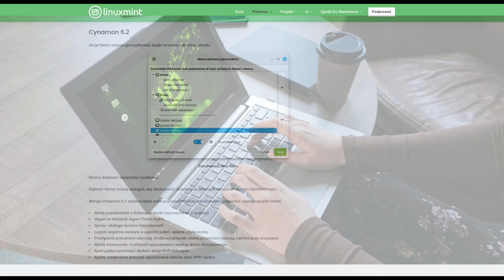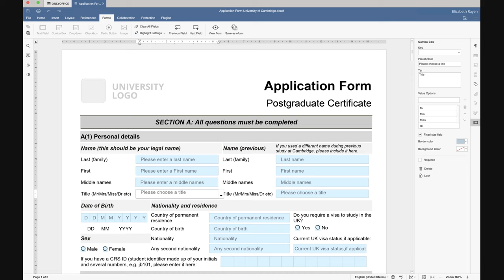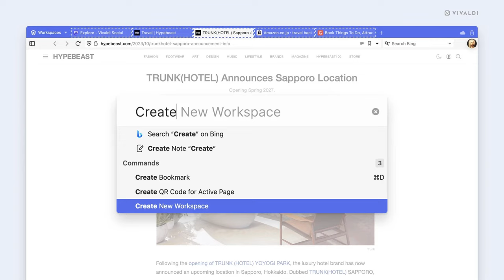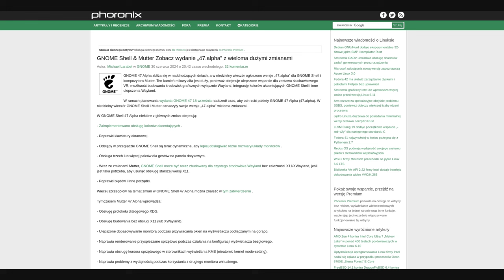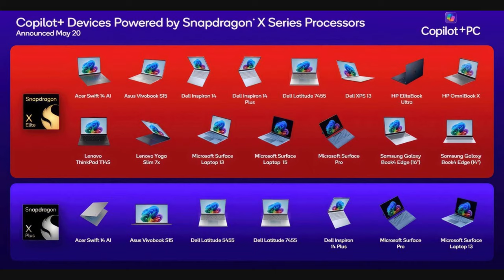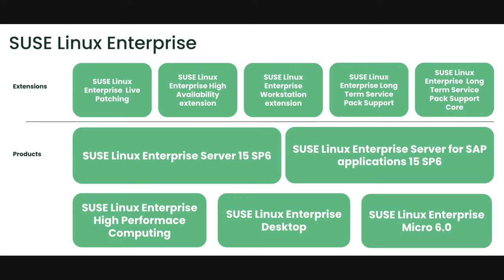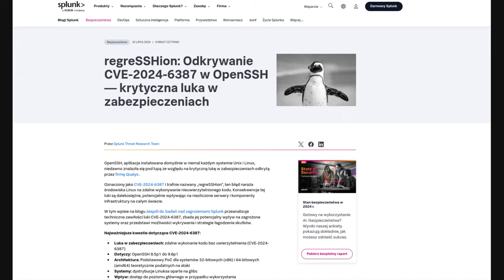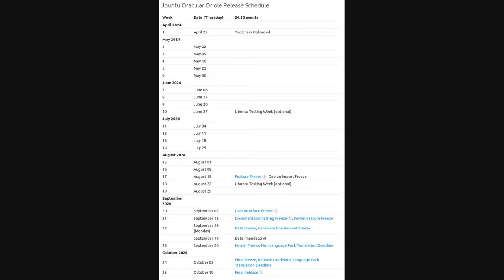Linux newsy 15 do 31 Czerwca - Luka RegreSShion Cynamon 6.2 , Suse 19 lat i problem roku 2038 i inne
Podsumowanie drugiej połowy czerwca 2024 a w nich krytyczna luka w OpenSSH CVE 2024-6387 regreSSHion, nowe wersje kilku pakietów biurowych, pipewire 1.2,  pulpit Cynamon 6.2 coraz bliżej wydania pulpitu Cosmic RUST z system76 i wiele wiele innych. Zapraszam do słuchania / oglądania.

PARTNERAMI KANAŁU SĄ:
ELHURT DYSTRYBUCJA

Czasówka:
00:00 Krótkie wprowadzenie do tego co w filmie - menu na dziś
01:04 Cinnamon desktop 6.2 wydany
03:01 Nowości od KDE czyli wydano KDE Plasma 6.1
04:46 Pojawia się Only Office 8.1 czyli nie tylko Libre Office Linux żyje
06:57 Nowości w Softmaker Free Office 2024
09:40 Wydano przeglądarkę Vivaldi 6.8
11:18 Nie tylko grami Radeon żyje - AMD ROCm 6.1.3
12:30 Arch installer 2.8.1 dodaje obsługę LVM i nie tylko
13:24 Co nowego w System 76 - kiedy RUST Cosmic Desktop i co nowego
14:34 Nadchodzi GNOME 47 Alpha
15:55 Linux i co z obsługą Snapdragon X Elite
17:34 Asus wprowadza Vivobook S15 - pierwszy laptop z Snapdragon X i Linux ?
19:33 Linux otrzymuje obsługę Asus ROG Raikini PRO
20:33 No i kto ma dłuższego czyli Suse wprowadza 19 lat wsparcia dla SLES
24:21 Pojawia się Pipewire 1.2
26:03 Nowa wersja Shotcut 24.06 już dostepna - AVIF i wiele więcej
28:11 Krytyczna luka bezpieczeństwa w OpenSSH - regreSSHion
31:18 Trochę info o nadchodzącym Ubuntu 24.10
33:07 Podsumowanie i podziekowania